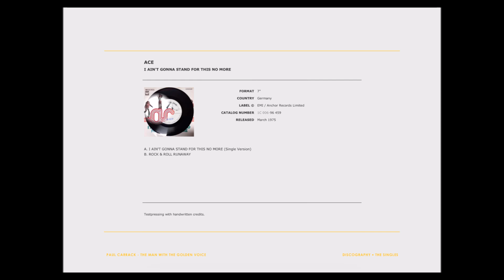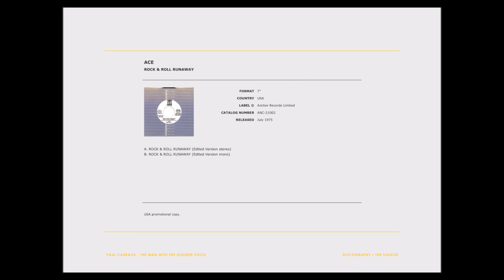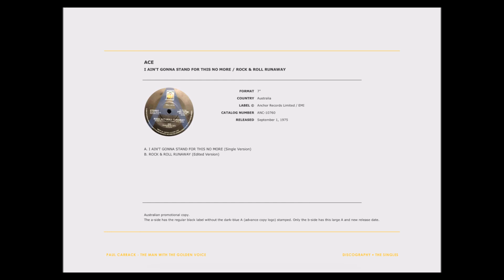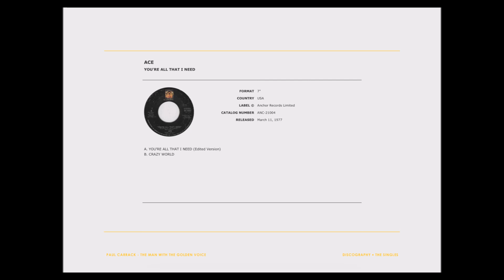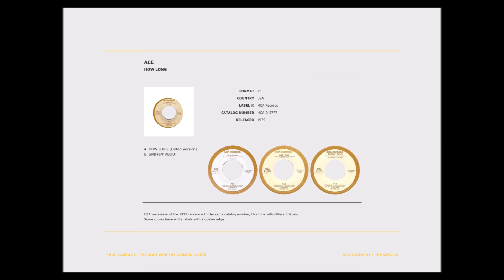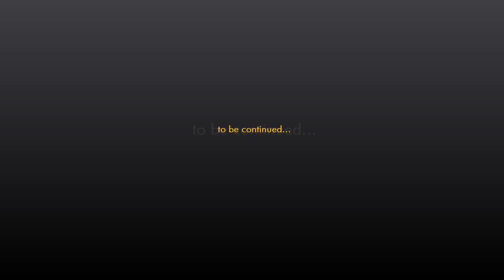Paul Carrack - Discography ● Singles: Part 3, 1975-1979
Pictures taken from the eBook "Paul Carrack: The Man With The Golden Voice - Discography ● Singles 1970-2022", compiled by Koen Kroeze.

Recorded live at BBC Radio One for 'John Peel Show', November 12th 1974